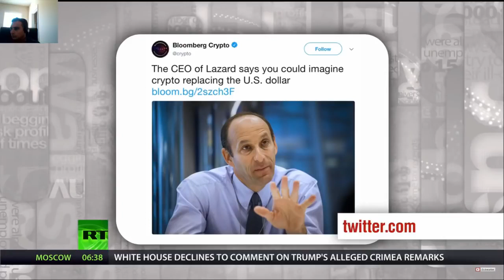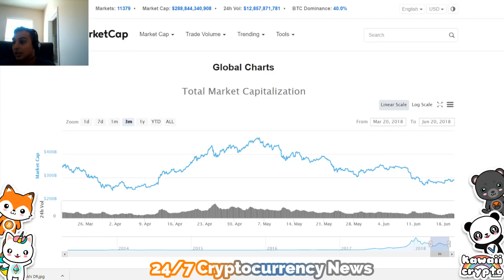Bitcoin instead of the US Dollar! Keiser Report